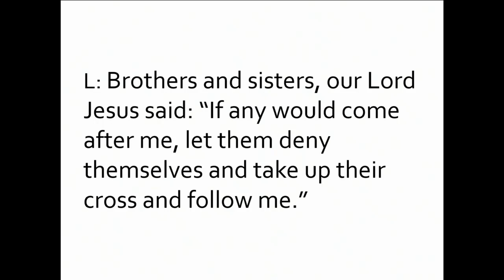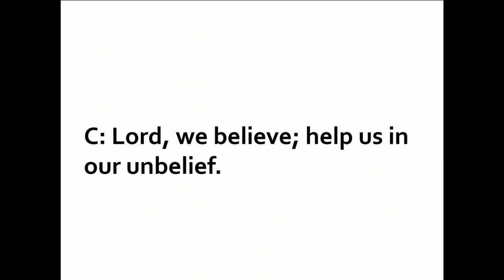4 - Call to Worship